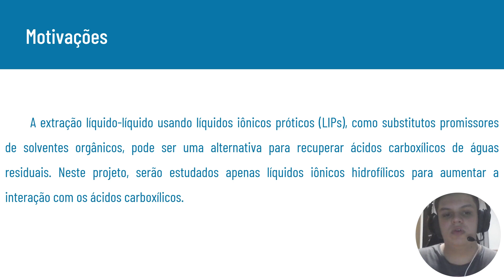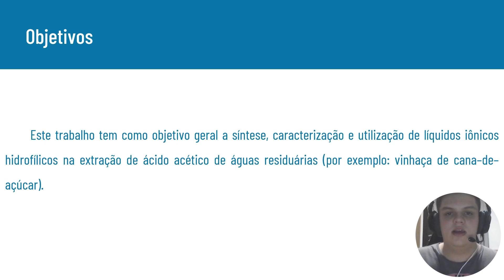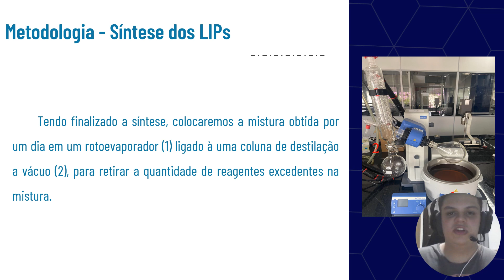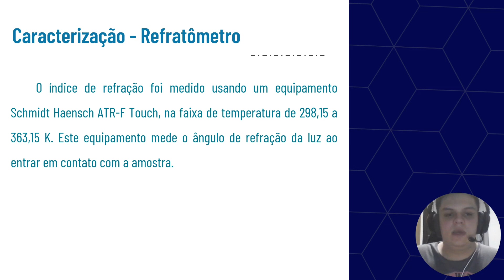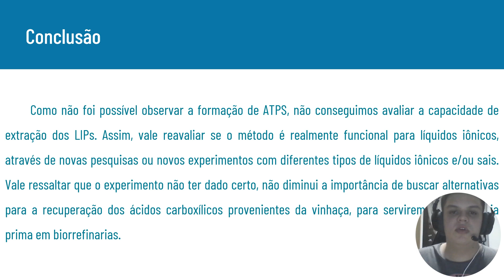[SIICUSP 2023] Síntese, Caracterização e Utilização de Líquidos Iônicos Hidrofílicos na Extração...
...de Ácido Acético de Águas Residuárias

Nome do autor: Guilherme Cassane Alves
Nome do orientador: Luis Alberto Follegatti Romero
Resumo: Este trabalho tem como objetivo geral a síntese, caracterização e utilização de líquidos iônicos hidrofílicos na extração de ácido acético de águas residuárias (por exemplo: vinhaça de cana–de–açúcar).